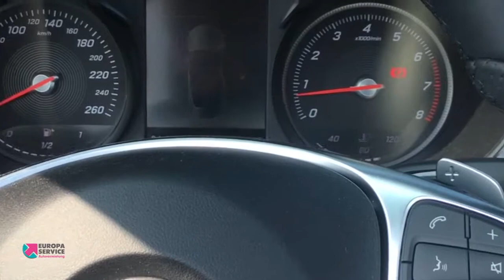Probefahrt mit dem Mercedes C-200 Cabrio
Mit Vollgas ins sonnige Wochenende! Das perfekte Wetter für eine Fahrt mit dem Mercedes C-200 Cabrio! Überzeugt Euch selbst! Ab sofort an unseren Stationen für Euch verfügbar!